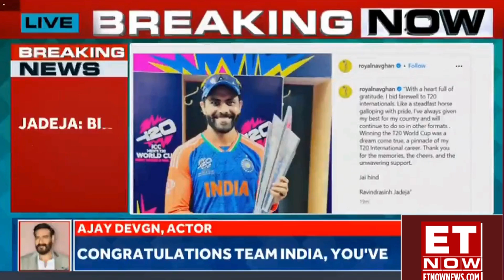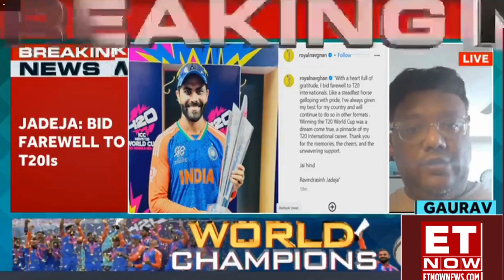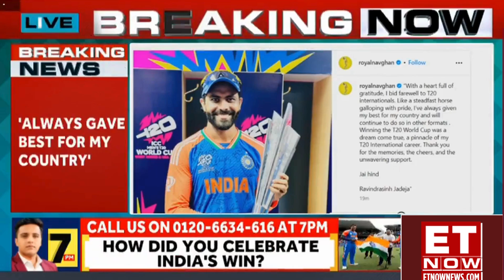Ravindra Jadeja Announces Retirement From T20Is After World Cup Triumph | Rohit Sharma | Virat Kohli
Indian all-rounder Ravindra Jadeja announced his retirement from T20 internationals on Sunday, a day after Virat Kohli and Rohit Sharma also retired from the format following India's T20 World Cup victory in Barbados. Jadeja, who had a disappointing tournament with limited contributions, took to Instagram to share a heartfelt message bidding farewell to T20 cricket.